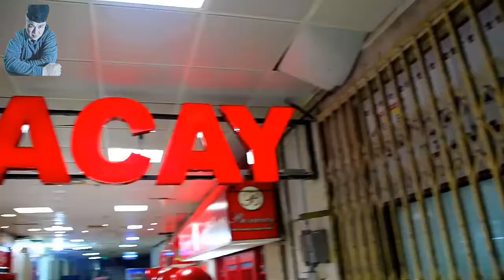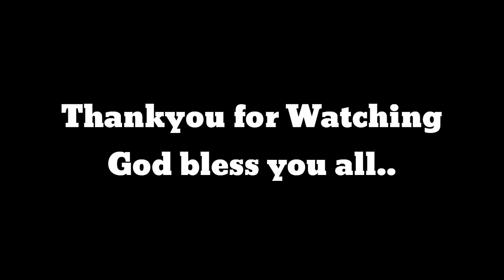BORACAY RESTAURANT Jeddah | QHAON VLOGS